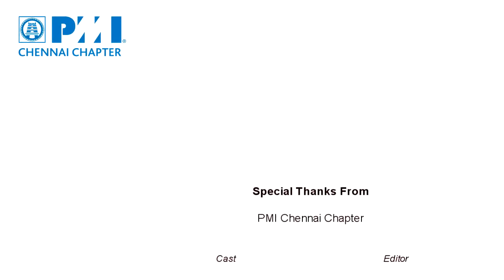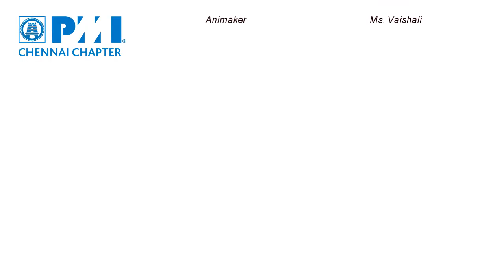Conference Director talks about the speakers at TNPMCONF15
Mr. Sivakumar Venkatasubramanian, Conference Director TNPMCONF15 and Vice President - Advocacy & Outreach, PMI Chennai Chapter shares his valuable thoughts on the upcoming 2015 Tamilnadu Project Management Conference on "Harnessing People Power for Project Success" which is scheduled to be held on Sunday, the 29th November, 2015.

In this video, the conference director shares his knowledge on the speakers at the conference.